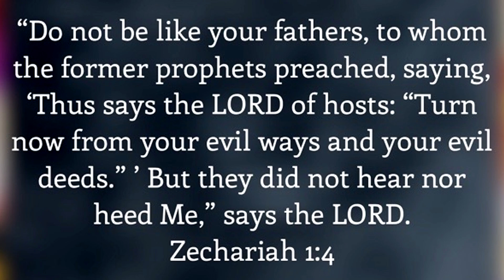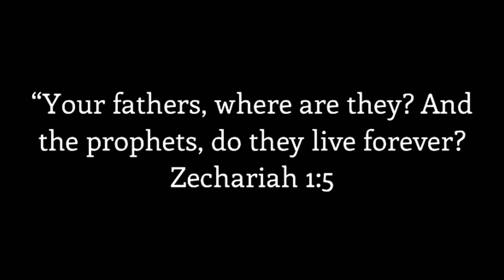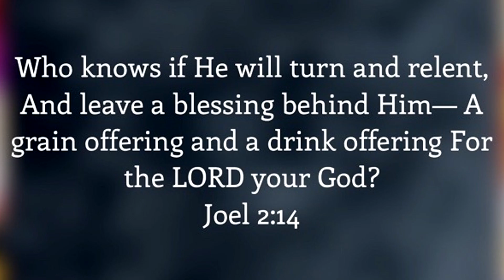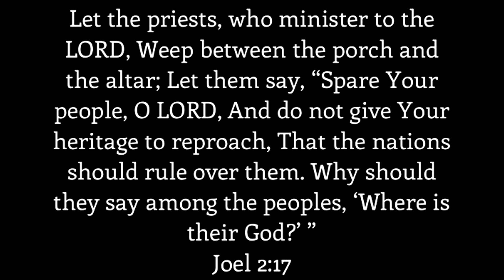Shocking Prophetic Word For America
This Mighty Prophetic Word For Kenya Will Send Chills To Your Spine! The Lord Is Calling America To Turn Back To God.

Sow Into The Ministry